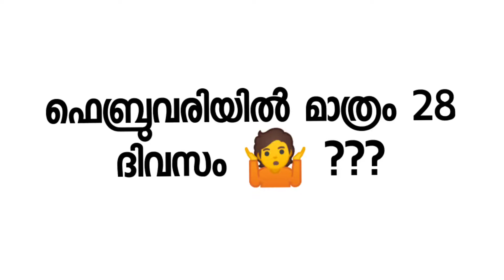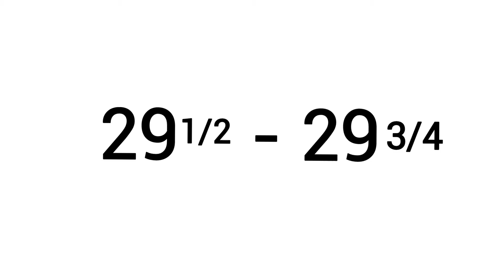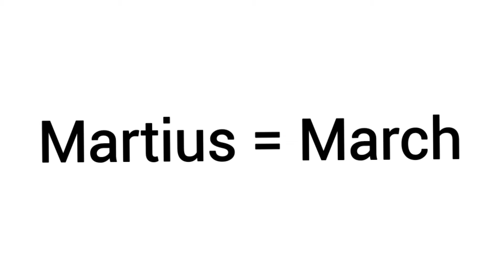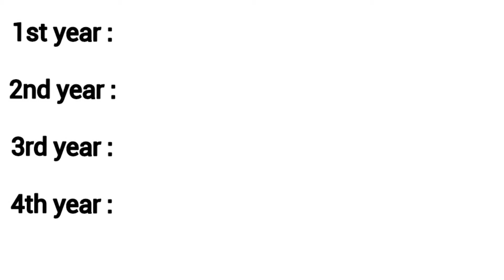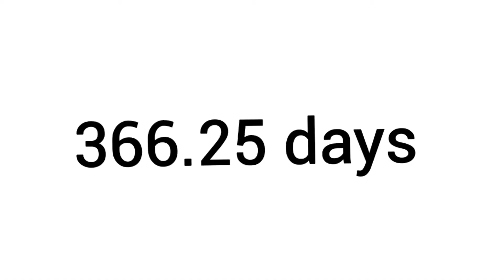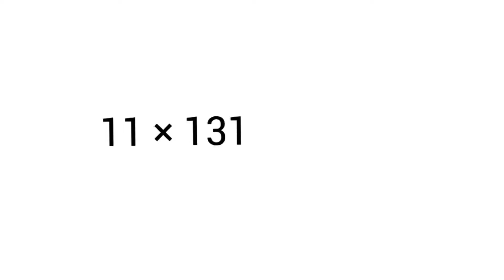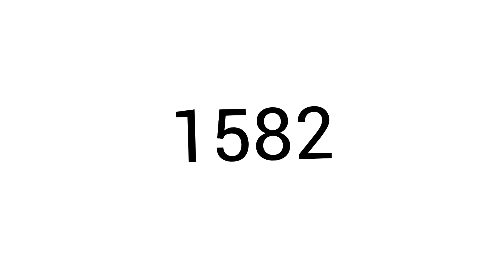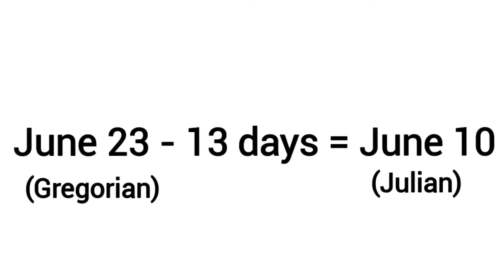Modern Calenderന്റെ ചരിത്രം | History of Gregorian calender | February 28 | Leap year | Malayalam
This video Science Voyager answering 4 questions related with Gregorian Calender , the calender we are commonly using in present day by explaining  the history of Gregorian Calender along with Julian Calender and is explained in malayalam . The questions we answering are -:

1) Why february has only 28 days ?
2) When did the concept of leap year has originated ?
3) Why we are not considering the years which is divisible by 100 as leap year , even though they are divisible by 4 ?
4) Even though we are not considering the years which are divisible by 100 as leap years ,Then why we are considering the years divisible by 400 as leap years ?